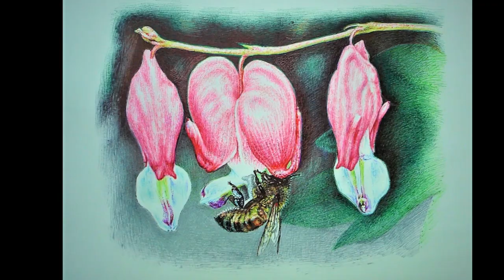싸구려 칼라 볼펜 그림/극 세 밀 화.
볼펜 그림